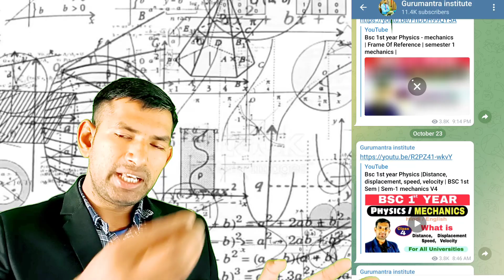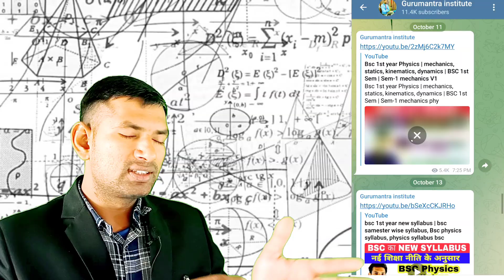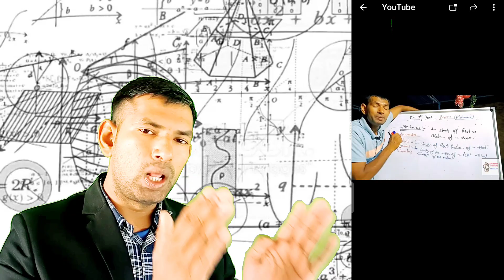Free Batch For BSC || New Group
Free BATCH For BSC
New Group

Teligram Group
BSC-2022

Group-1
Bsc-2022

Group-2
BSC-2022

Free Batch For XII